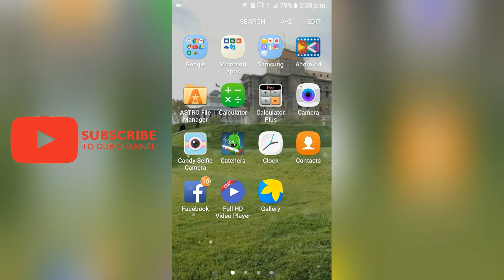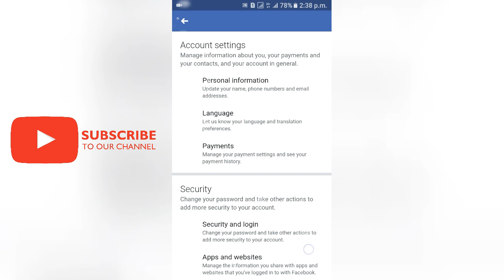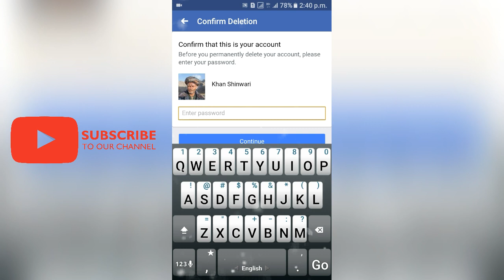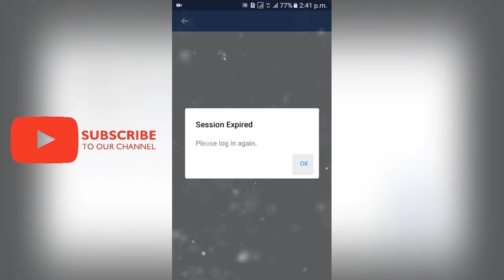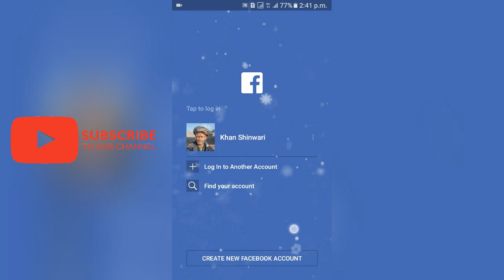HOW to delete a Facebook accountد فیسبوک اکاونټ د ډیلیټ کولو طریقه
How to delete a facebook account 2018
Facebook accouny deletion
د فیسبوک اکاونت ډيلیت کول
د فیسبوک اکاونت دیلیت کولو طریقه
د فیسبوک ای ډي دیلیت کول